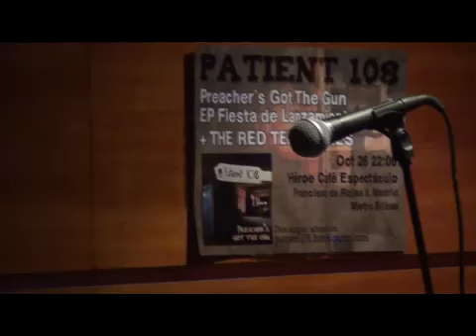Z T 1